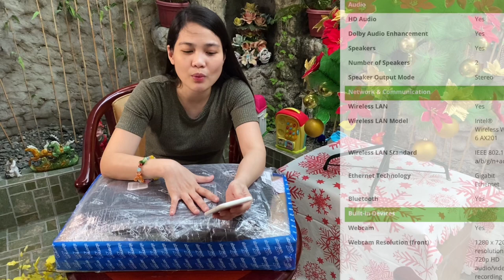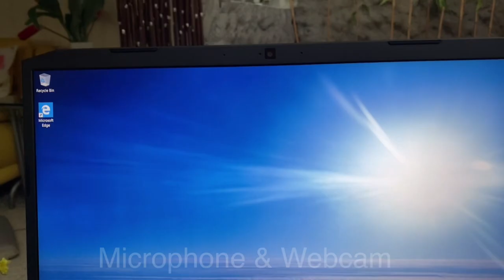Acer Nitro 5 (2020) | Intel Core i7 10th Gen | 16 GB RAM | Unboxing | Gaming Laptop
Unboxing my first gaming laptop - ACER Nitro 5. Bought in Abenson Online Shop. Delivered fast! ☺️